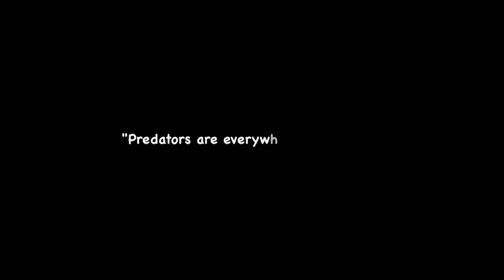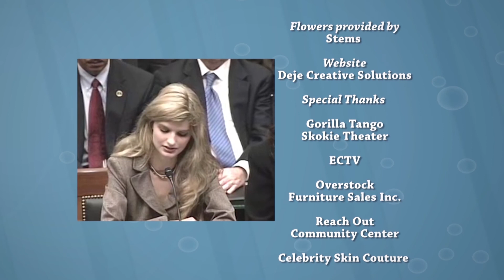How To Look Out For Online Predators || The Whitney Reynolds Show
Whitney takes on the tough topic of Online Predators through one woman's story.
Learn what to look for and tips protect yourself and keep children safe online.